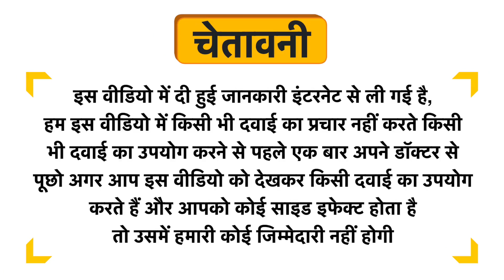Magnirol 150 Tablet Uses in Hindi | Side Effects | Review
Magnirol 150 Tablet Uses in Hindi | Benefits | Side Effects | Dose